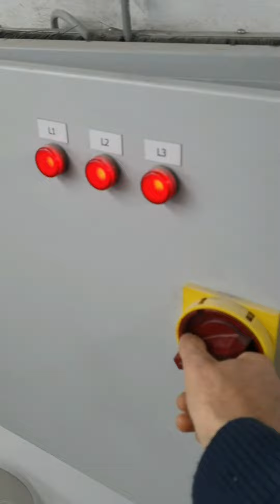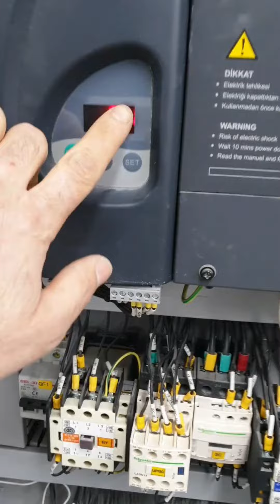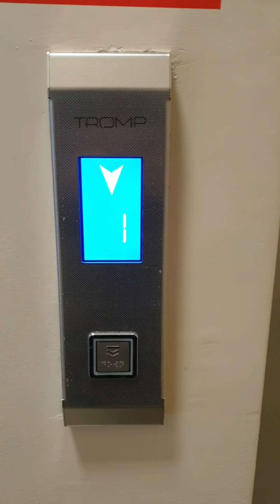Kapısı açık kalan asansörü sıfırlama